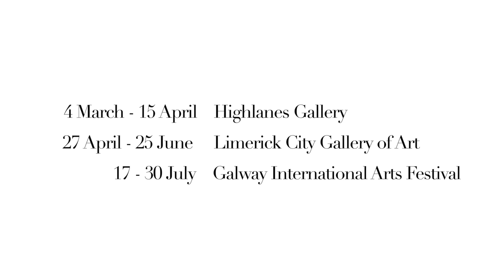Diana Copperwhite: Onomatopoeia, Installation Video at LCGA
Exhibition Installation Video, May 2023 by Ros Kavanagh

Limerick City Gallery of Art (LCGA) is delighted to welcome this touring exhibition of new work by Limerick-born artist, Diana Copperwhite, for this much anticipated exhibition.

‘Diana Copperwhite makes big bold oil paintings that excite and stir our twenty-first-century perceptions. Her compelling images are both complex and energetic. She is never at a loss for the impulse to paint, though she is coy about revealing her concerns, often throwing the viewer just a few clues and leaving a lot of room for the imagination. She creates an exquisite tension between abstraction and figuration or representation of any kind. She appears to tease out this tension to hold our interest, as we both take in the visual splendour of her paintings and try to fathom what they are about’.

In an interview with Aidan Dunne, in the 2023 spring edition of the Irish Arts Review, Copperwhite states that music is an inspiration. “Recently, I’ve found it good to start a painting with composer, Arvo Part, but it’s not so good when it (the painting) gets further on and more complicated. I love Bach. And I’ve noticed, listening to jazz, it’s easier to deal with multiple elements of composition. You can jump from one corner to another quite naturally.  You notice things differently with music”
1 Extracted from Reality, Virtual Reality, and Abstraction by Gail Levin.

This exhibition, curated by Aoife Ruane, is presented as a Highlanes Gallery National Tour, enabled by an Arts Council Touring Award,